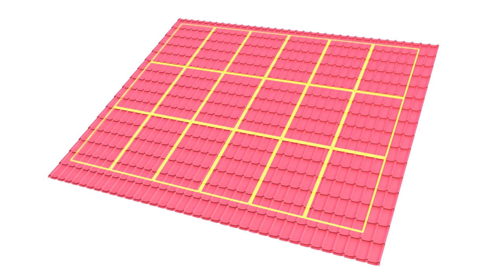novotegra Metallziegeldach Direktbefestigung | metal roof tile direct fixing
Our short rails on metal tile roofs with direct fixing – always a good decision.
In this video, we will show you how to mount the substructure of a photovoltaic system on a metal tile roof. We will use our novotegra clamping system on C24 short rail. The mounting is done with our short rail 38mm, module orientation portrait.

Unsere Kurzprofile auf Metallziegeldach mit Direktbefestigung - immer eine gute Entscheidung.
In diesem Video zeigen wir, wie die Montage der Unterkonstruktion einer Photovoltaikanlage auf einem Metallziegeldach abläuft. Dabei wird unser novotegra Klemmsystem auf C24 Kurprofilen verwendet. Die Montage erfolgt mit unserem Kurzprofil 385mm, Modulausrichtung hochkant.

Did you like our video? Then follow our channel!